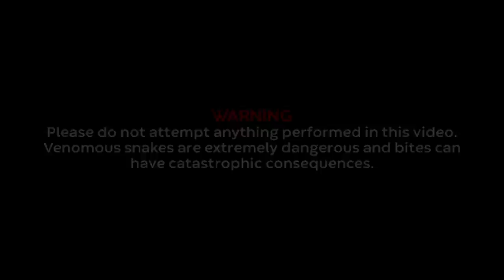COBRA EATS EGGS AT SNAKE TEMPLE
This episode we go check out the so called Snake Temple of Bangkok, Thailand. This temple is home to many large and highly venomous Monocled Cobras ( Naja kaouthia ), as well as some other species of snake. The monks throw food out for them every night, which is why these completely wild snakes have decided to take up residence there. Check out @Chrisweeet's channel too and Lara's Instagram

Created by David Frohlich, Rupert Grassby-Lewis, & Moritz Schwarzmann. All snakes filmed in this video were in the WILD. Please never attempt to handle venomous or dangerous snakes yourself.